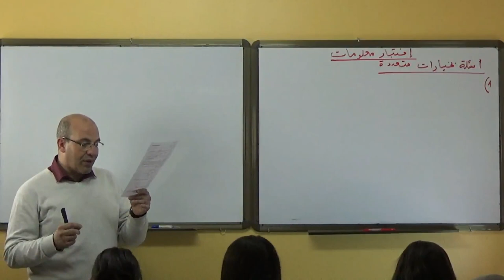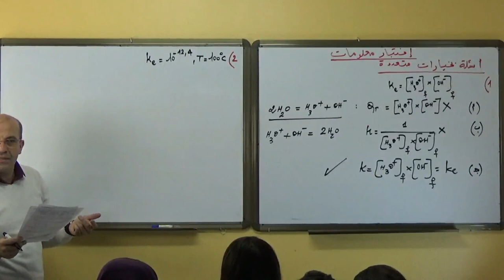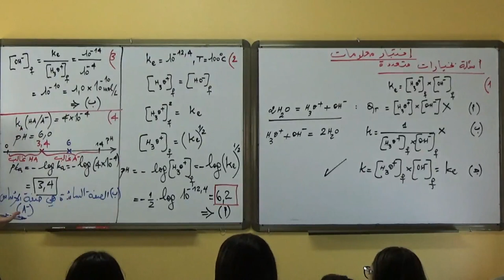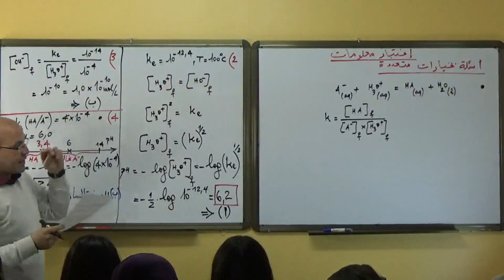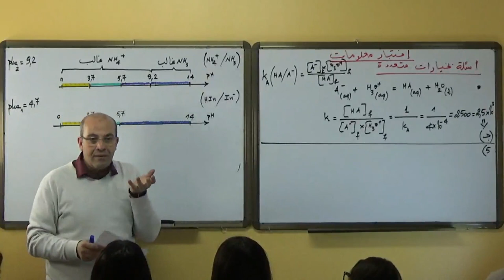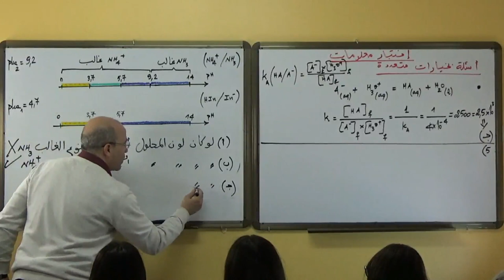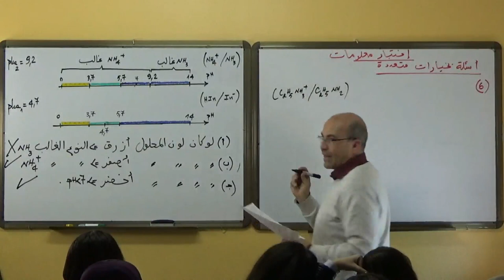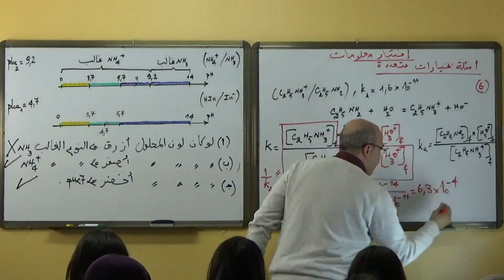الإجابة على أسئلة مراقبة المعلومات للجزء 01 من درس الوحدة الرابعة